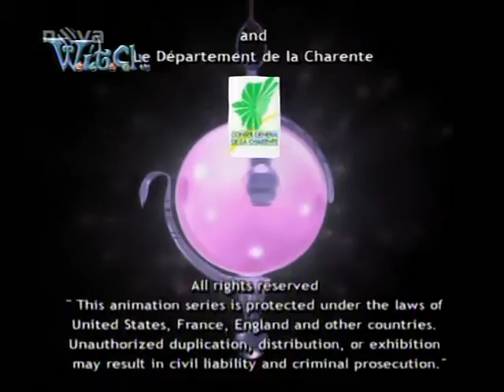W.I.T.C.H. S01 E04 🧚‍♂️ Všechno nejlepší Will (CZ) 🧙‍♀️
Copyright: SIP Animation

Seriál o magickém dobrodružství pěti dívčích čarodějek, natočený na motivy stejnojmenného světově oblíbeného komiksu